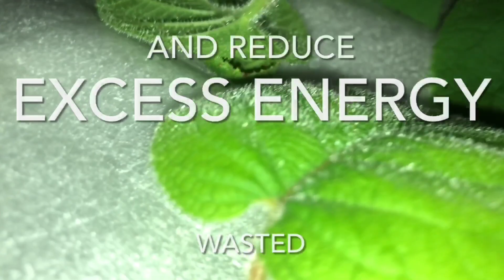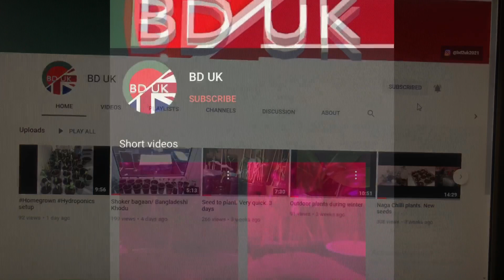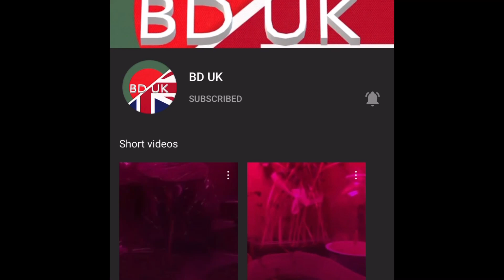Shokher Bagan 2021. Exotics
You may be wondering what has happened to some of my exotic fruit plants, well here they are.
Can anyone guess what fruits are they?